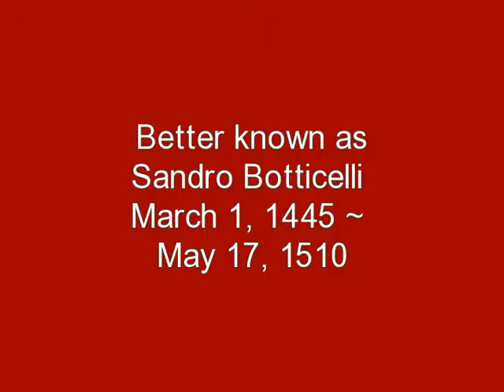Dance of the Grasshopper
Music Composed and Arranged by Geino Äotsch featuring the artwork of Alessandro di Mariano di Vanni Filipepi, better known as Sandro Botticelli (March 1, 1445 - May 17, 1510) who was an Italian painter of the Florentine school during the Early Renaissance (Quattrocento).